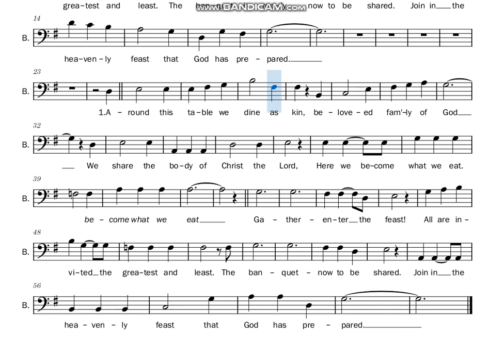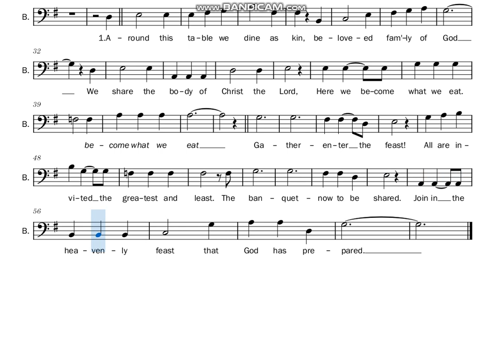Gather the People | Bass Guide